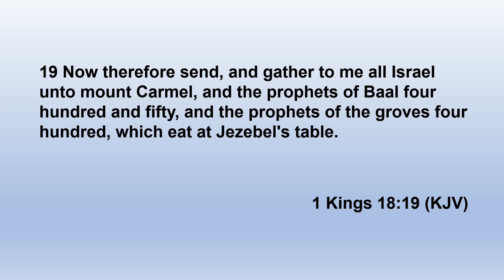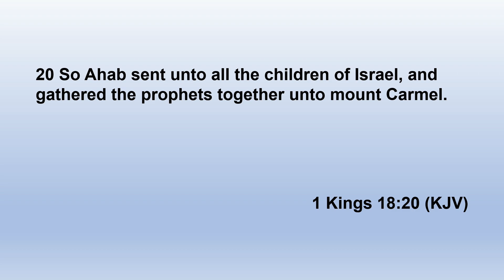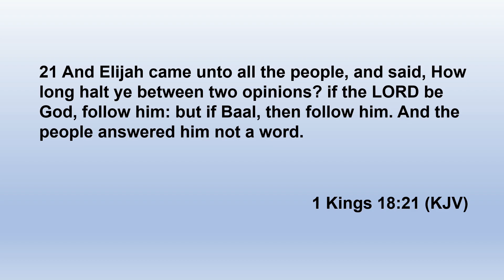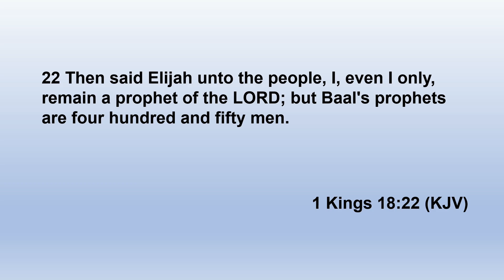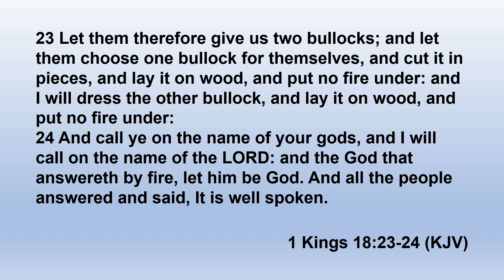Lesson 191 Ahab and Jezebel Part 6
In tonight's lesson Elijah explains what his challenge to the prophets of Baal is going to be and how his own actions have resulted in controversy.